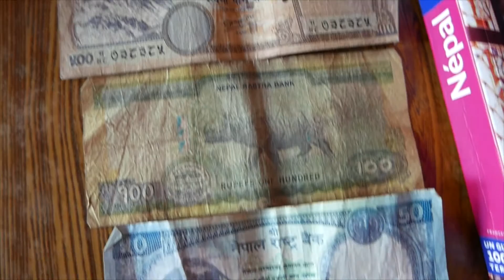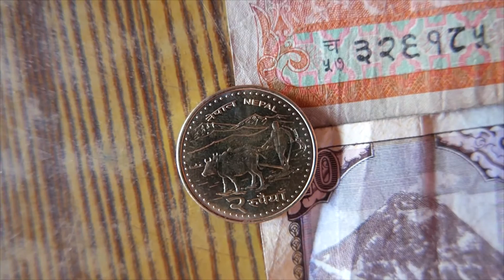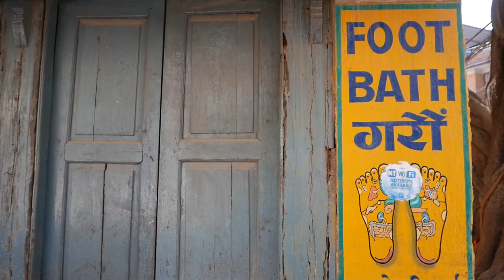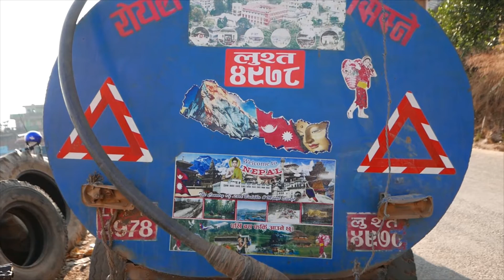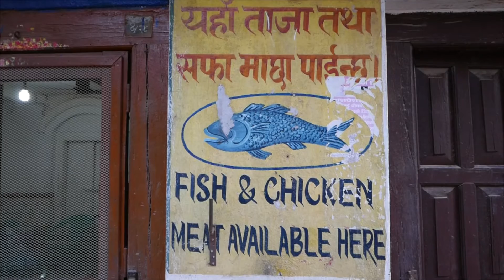VLOG #43 DERNIER JOUR A TANSEN !!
Aujourd'hui pas de programme particulier,je me repose après la grosse journée de marche d'hier.Le seul objectif,c'est d'essayer de trouver une solution pour me connecter et c'est le frère du boss qui va réussir à me dépanner par je ne sais quel moyen,mais en tout cas,ça marche!
Je clôture cette tranquille journée bien entendu au Diamond hôtel avec un paneer pasanda à tomber par terre..

Track info:

Little bit more - Dyalla Swain